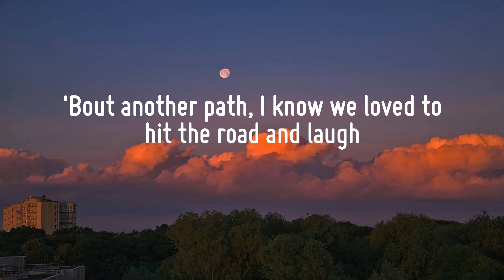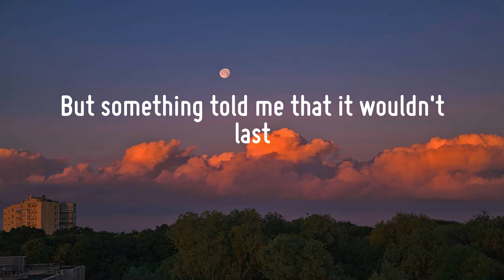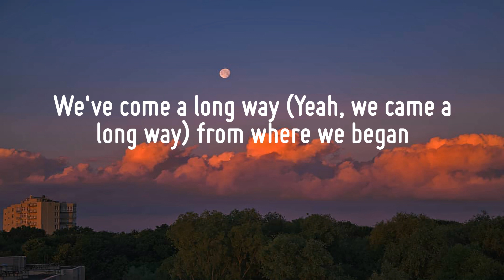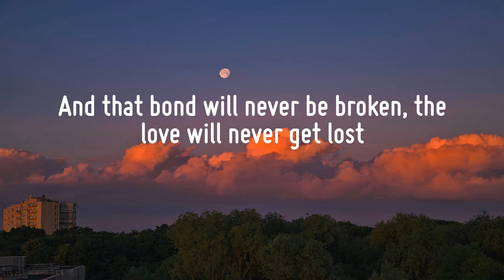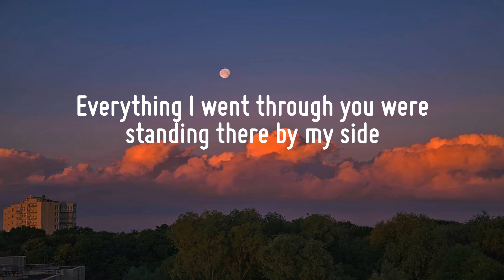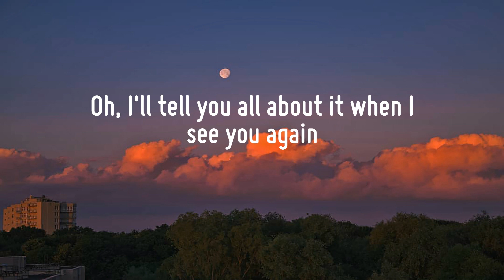Wiz Khalifa, Charlie Puth - See You Again (Lyrics) | Sam Smith, David Guetta, Sia, Justine Skye, Ty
Wiz Khalifa, Charlie Puth - See You Again (Lyrics) | Sam Smith, David Guetta, Sia, Justine Skye, Tyga,... (Mix)

Uh
Wooooh-oh-oh-oh-oh-oh
Yeah
Yeah (Yeah)
Wooooh-oh-oh-oh-oh-oh (Yo)